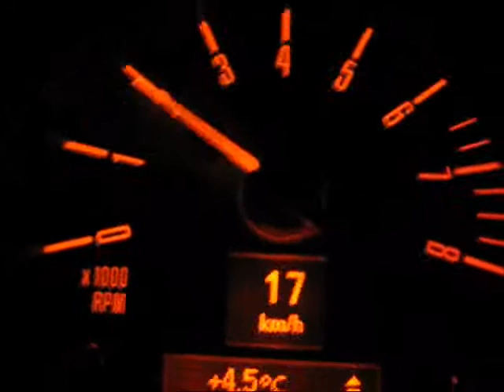MINI Cooper S R56 15-120 km/h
MINI Cooper S 1.6 16V Turbo R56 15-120 mit eingeschaltetem DSC und SPORT-Button.
Ab 1. Gang